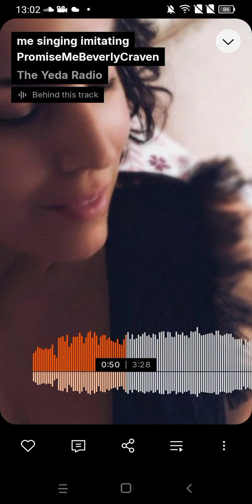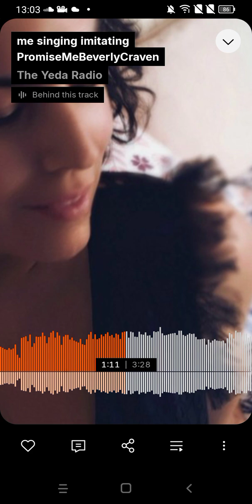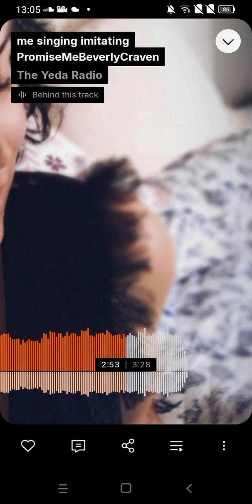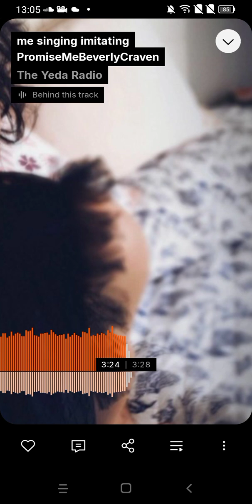Yeda aka Sílvia dos Santos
NEVERTHELESS OTHER SONGS THAT I SING IMITATING VARIOUS ARTISTS ARE AVAILABLE ON SOUNDCLOUD